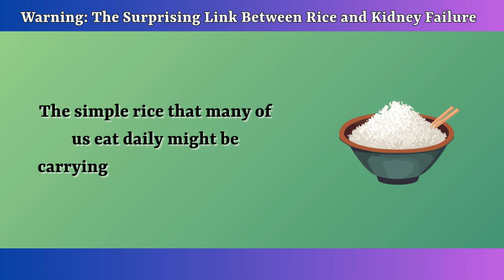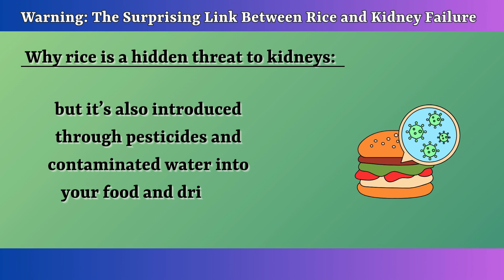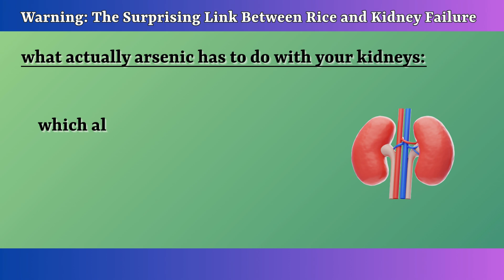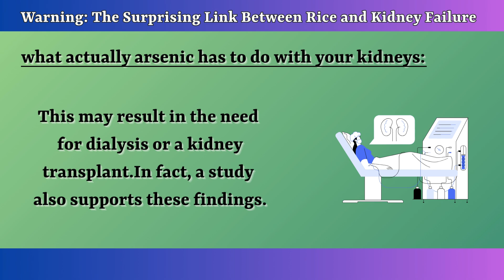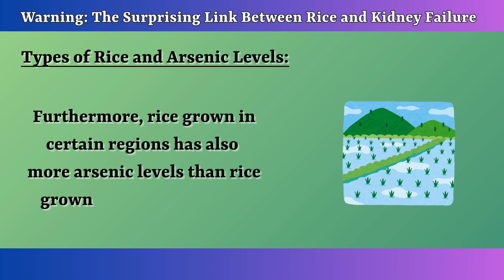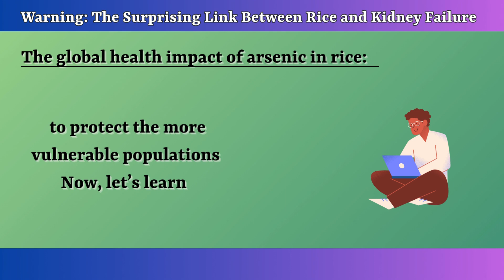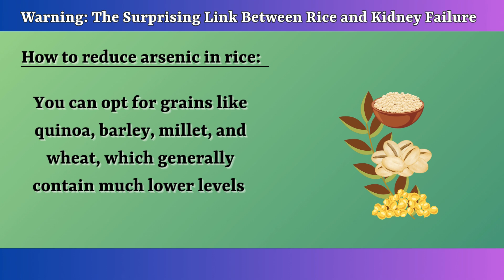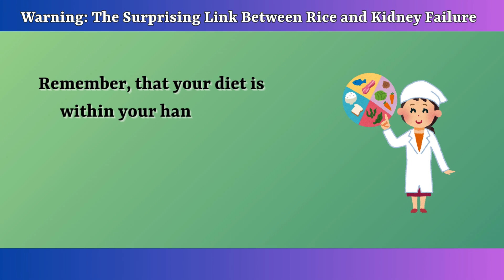⚠️ Warning: The Surprising Link Between Rice and Kidney Failure| HealU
Concerned about your kidney health?

This video uncovers the shocking connection between rice and kidney failure that you need to know. Discover the hidden dangers in your daily meals and learn how to protect yourself and your loved ones from this potentially devastating condition.

Don't let this critical information pass you by—your kidneys may depend on it. Watch now to take control of your health and safeguard your wellbeing.

If you have chronic kidney disease (CKD) or want to improve your overall kidney health, we have all the information you are looking for.

⏯️ More Videos Suggested For You:
9 Common Foods That Destroy Your Kidneys

⭐ Chapters
0:00 Intro
0:32 The Global Reliance On Rice
1:50 Why rice is a hidden threat to kidneys?
3:51 Arsenic affects on your kidney health
7:21 Types of Rice and Arsenic Levels
8:59 Role of modern agriculture in rising of arsenic levels in rice
10:28 The global health impact of arsenic in rice
11:04 How to reduce arsenic in rice?
11:16 Number # 1
11:36 Number # 2
11:46 Number # 3
12:07 Number # 4
12:55 Number # 5
13:13 Alternatives and future solutions
15:02 Like & Subscribe